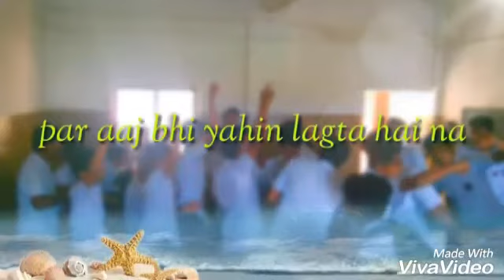St. Joseph con. Grp jkd